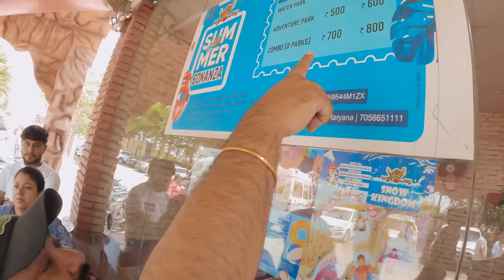Water Park Masti at MOJOLAND Sonipat